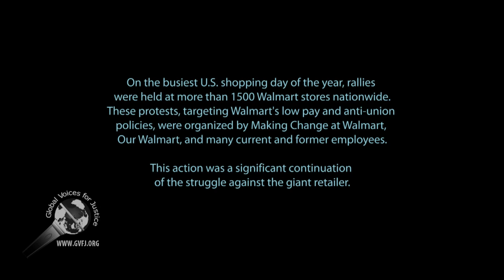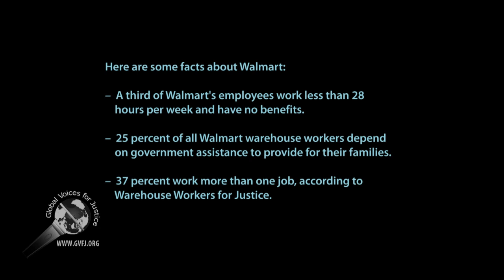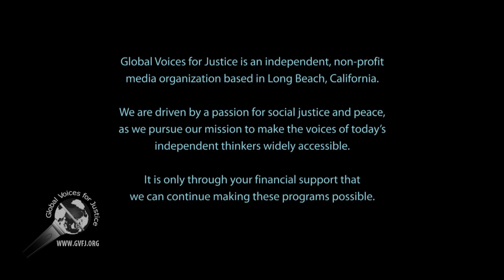Black Friday Walmart protest in Long Beach, CA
Rallies were held at more than 1500 Walmart stores nationwide targeting the company's low pay and anti-union policies on Black Friday, the busiest U.S. shopping day of the year. Advocators of Living Wage in Long Beach, California, participated in this action on 29 Nov 2013.